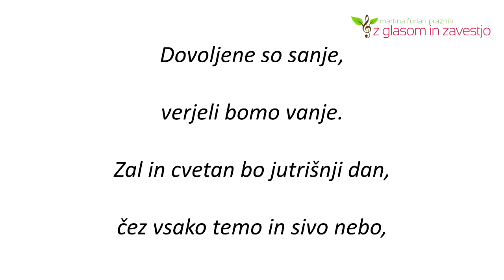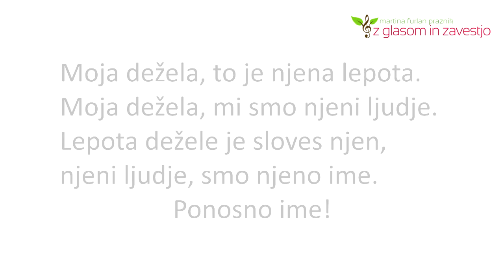Martina Furlan Praznik - Moja dežela iz G (z besedilom)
Evo, tu je praktičen primer petja izven optimalnega razpona.
Tukaj res piskam :)  Sem se potrudila za vas sopranistke.

FB Z glasom in zavestjo
IG zglasominzavestjo